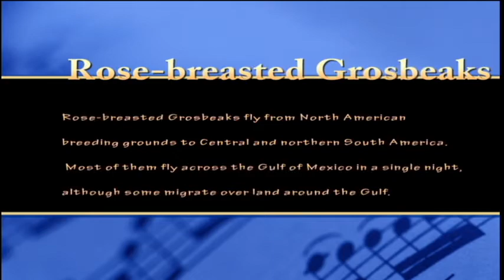Birds feeding on Black Sunflower Seeds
Rose-breasted Grosbeaks